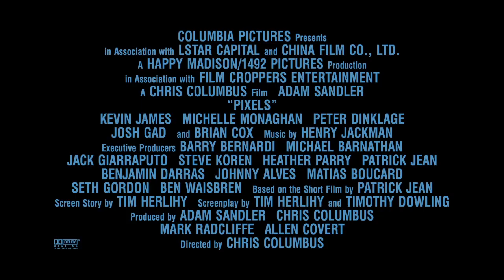Pixels - "Josh Gad" -klippi - Elokuvateattereissa 7.8.2015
Elokuvateattereissa 7.8.2015

Lapsuudessaan 1980-luvulla Sam Brenner (Adam Sandler), Will Cooper (Kevin James), Ludlow Lamonsoff (Josh Gad) ja Eddie “The Fire Blaster” Plant (Peter Dinklage) pelastivat maailman tuhat kertaa – pelatessaan taskurahoillaan pelihallien videopelejä. Nyt heidän tulee tehdä sama oikeasti. Elokuvassa Pixels avaruusolennot erehtyvät tulkitsemaan klassikkovideopelien kuvamateriaalia sisältävän lähetyksen sodanjulistukseksi heitä vastaan, joten he päättävät hyökätä Maahan käyttäen hyökkäystaktiikoinaan peleistä saamiaan malleja -- ja niin Yhdysvaltain presidentin Will Cooperin on kutsuttava kasaripelit hallitsevat lapsuudenystävänsä apuun pelastamaan maailma tuholta, kun kimppuun käyvät PAC-MAN, Donkey Kong, Galaga, Centipede ja Space Invaders. Heidän rinnalleen liittyy myös ase-ekspertti Violet Van Patten (Michelle Monaghan), joka varustaa pelaajat ainutlaatuisella arsenaalilla, jotta he voivat kukistaa avaruuden valloittajat.